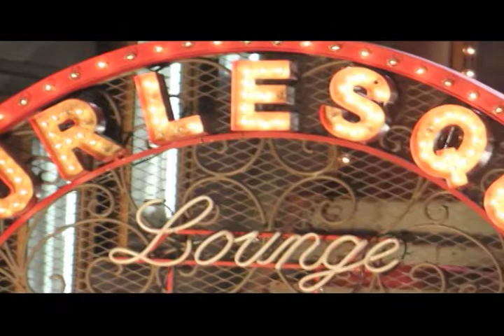DE LEVANTE Pelicula Burlesque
De Levante estuvo en el esterno de la pelicula de Chritina Aguilera y Cher 'Burlesque', aca les dejamos las impresiones de los asistentes